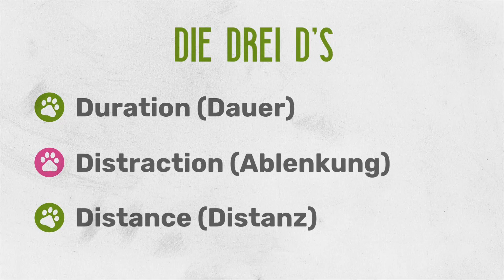Hund Bleib beibringen - Welpenerziehung Step by Step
In diesem Video zeige ich euch wie ihr eurem Welpen das Kommando Bleib beibringt.
Anhand strukturiertem Training zeige ich euch wie ihr eurem Hund beibringt, an Ort und Stelle zu bleiben unter schwerster Ablenkung. Viel Spaß!

▬▬ Top-Ressourcen für dich und deinen Welpen: ▬▬

🎓 WELPEN ONLINE KURS: Werde zum besten Lehrer für deinen Welpen! In 42 einfachen Einheiten begleitet durch die Welpenzeit!

▬▬ Ich bin Petra Frey: ▬▬
Seit vielen Jahren im Tierschutz tätig, fing ich 2008 an, mich intensiv mit dem Thema Hundetraining auseinanderzusetzen. Die Arbeit mit verhaltensauffälligen Hunden verdeutlichte mir schnell, wie wichtig eine fundierte Auseinandersetzung mit der Erziehung von Welpen und ein vertrauensvoller Beziehungsaufbau ist. Nach mehreren internationalen Hundetrainerausbildungen, unter anderem an der University of Lincoln, arbeite ich mittlerweile Vollzeit als professionelle Hundetrainerin.

▬▬ Mein Motto: ▬▬
Make Training Fun! Arbeitet an einer guten Beziehung mit eurem Welpen, denn nur wenn ihr und euer Welpe Spaß habt am Training werdet ihr schnelles und effizientes Lernen sicherstellen und langfristige Trainingserfolge erzielen!